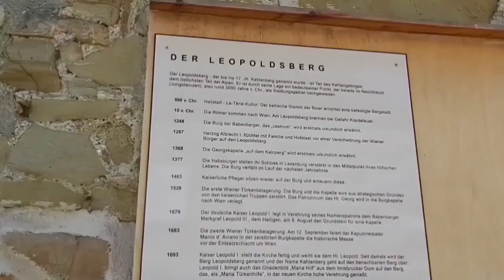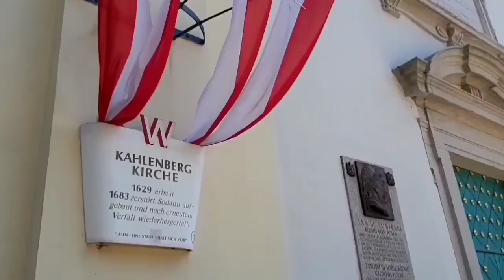Hiking in Vienna Woods (Leopoldsberg, Kahlenberg) 🥾🥾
- Kahlenbergerdorf -
Kahlenbergerdorf lies in the north of Vienna on the right-hand bank of the Danube river in a valley between the Nußberg and Leopoldsberg hills.

- Hirnbrecherstiege(Brain breaking stairway)-
Drunk falling down the stairs.
The village has gathered Heuriger🍷🍇 selling Wine.

- The Leopoldsberg (425m, 1,394ft) is Vienna's most famous hill. Leopoldberg's most prominent landmark is the church which stands at the top🔝 and which is clearly visible from Vienna below.

- The Kahlenberg (484m, 1,588ft) is a hill.
The Kahlenberg lies in the Vienna Woods.
Two terraces are located on the mountain.